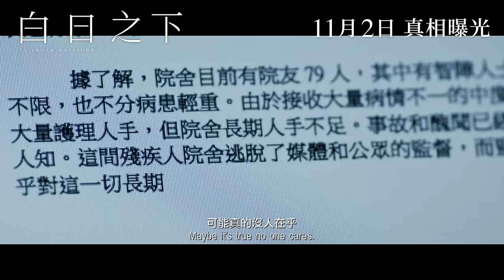《白日之下》終極預告 11月2日 真相曝光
故事改編自真實事件，揭露隱藏在新聞背後、鮮為人知的殘疾院舍真相。新聞社接獲一宗有關殘疾院舍「彩橋之家」虐待院友的線報，偵查小組為揭露殘疾院舍監管問題，記者曉琪(余香凝 飾)潛入院舍，揭發內裡的非人道生活，尋找日光之下的殘酷真相。

11月2日 真相曝光